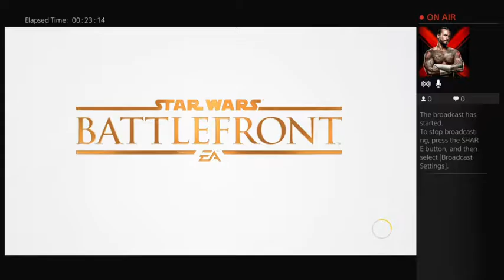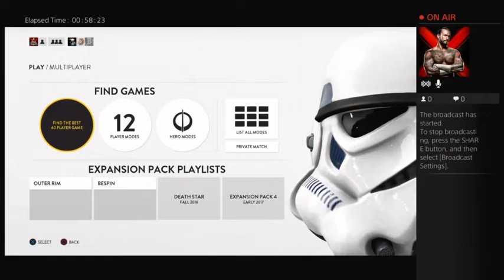TwitchThursday Episode 9 - Star Wars Battlefront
X75 Productions presents episode 9 of TwitchThursday with Michael Lindenbaum.

This week Michael plays Star Wars Battlefront... by himself and gets very lonely again. Thanks Dickson.. :P